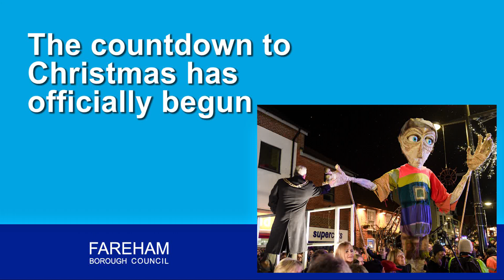Christmas lights switch on 2017